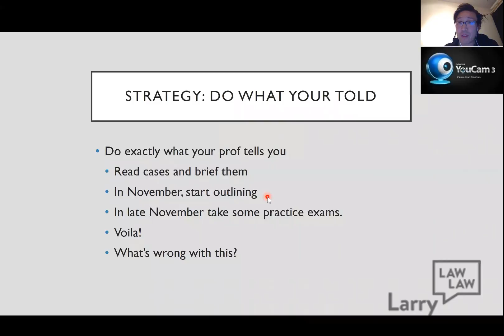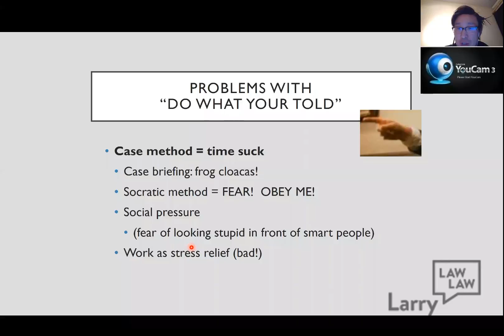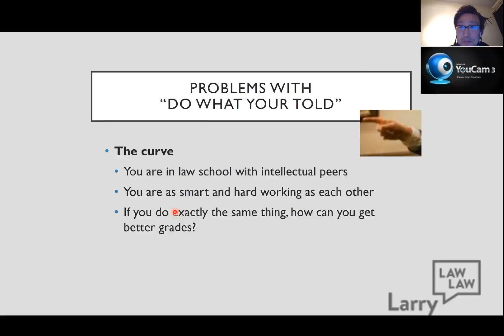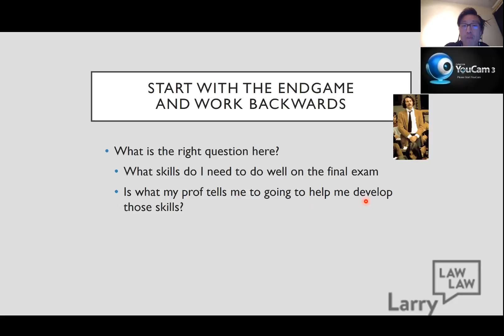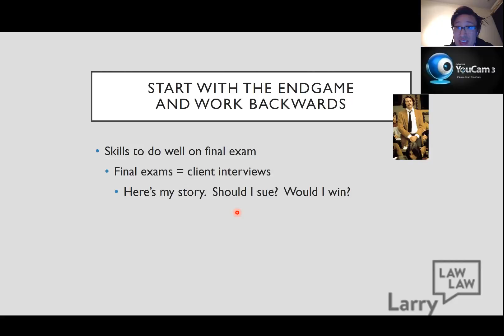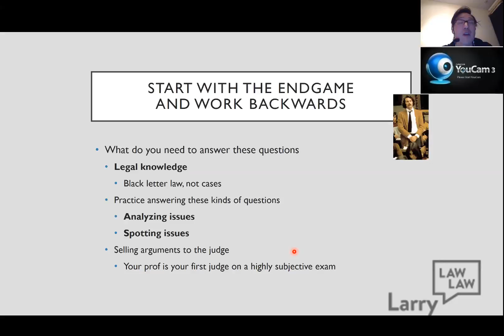Law School Study Tips: Two views on law school success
for more tips on law school success!  Watch this video to understand different ideas about law school success, and which one is ultimately better.